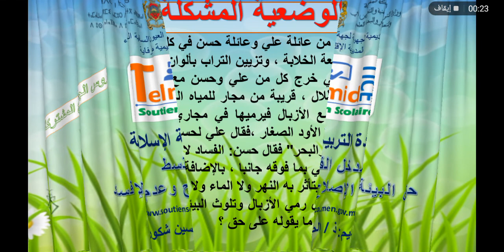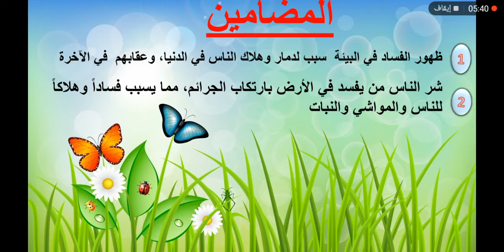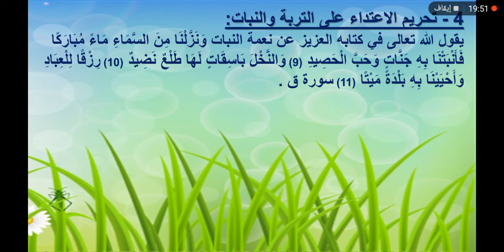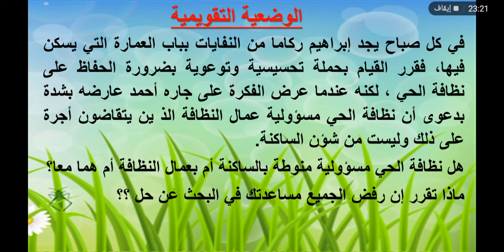جدع مشترك_التربية الاسلامية مدخل القسط_حق البيئة الاصلاح وعدم الافساد